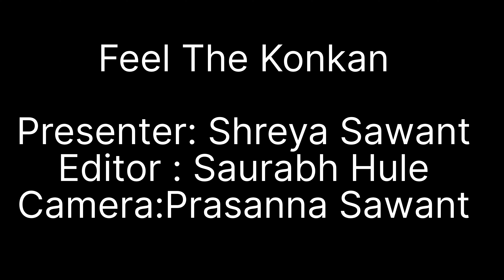Savatkada Waterfall Rajapur | कोंकणातील सर्वात मोठ्या धबधब्यांपैकी एक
In this video we visited rajapur savatkada waterfall in Konkan. this waterfall will help in expanding Konkan tourism. also many people regularly visit this waterfall in monsoon.

सुखासाठी कधी हसावं लागतं कधी रडावं लागतं.
कारण सुंदर धबधबा बनायला पाण्यालाही उंचावरून पडावं लागतं.